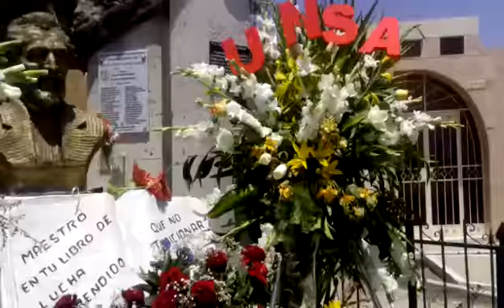A 34 años de su fallecimiento Horacio Zeballos sigue siendo referente para los docentes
La profesora Amalia Palomino, representante de Unidad Magisterial se quebró en su alocución al recordar a uno de los referentes más queridos del gremio magisterial. Dijo que la mayoría de los profesores no son conscientes del sacrificio, de la entrega de vida de Horacio para unificar el magisterio. Criticó la división del SUTEP y reclamó elecciones universales como único camino para recuperar la unidad magisterial.